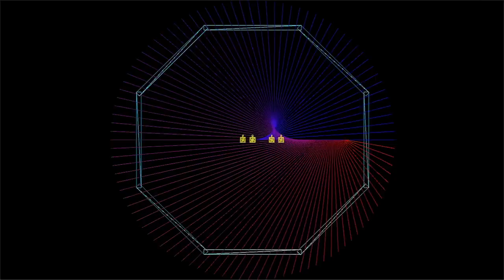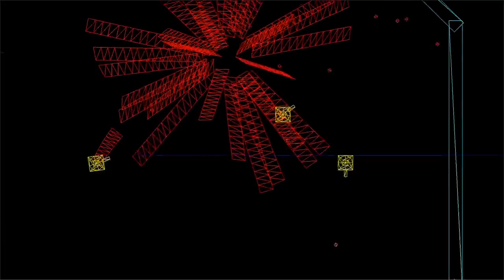Gestalt Warz Dev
Progress video on a game I am slowly developing. Very slowly.
I am trying to use OpenGL to get a cool vector effect but I may have to switch to a shader because mac wont support it.